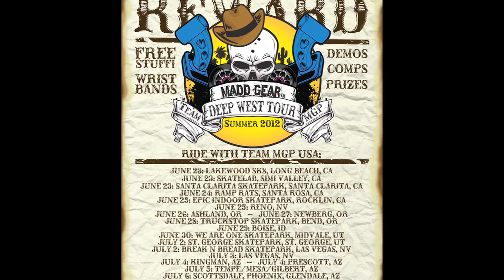Deep West Tour Update 8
Filmed by Andy Rea
Check the Madd Gear website for tour info and updates.  Jeremy Beau, Collin DaSilva, Peter Jungsberger, Joe Armstrong, Jordie Robinson, Gus Rymer